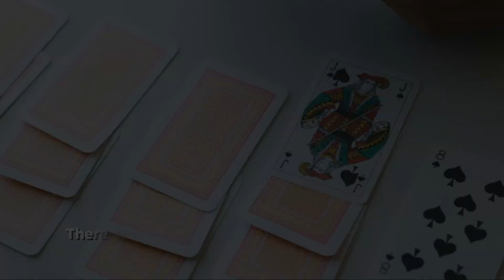Mind-Blowing Facts That Will Leave You Speechless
Prepare to have your mind blown with these five incredible facts that will make you see the world in a whole new way. From mind-boggling card combinations to colossal mountains on other planets, these facts are sure to amaze and astound you.

First up, did you know that there are more possible ways to shuffle a deck of cards than there are stars in the observable universe? That's right, with 52 factorial possible combinations, the number is so vast it's difficult to comprehend.

Next, we'll take a journey to Oregon to see the world's largest living organism, a fungus that spans over 2,200 acres and is estimated to be over 2,400 years old. Then, we'll explore the concept of time dilation as we learn about the incredible speed of light, and how time appears to slow down as you approach it.

Our fourth fact takes us to Mars, where we'll discover the tallest mountain in the solar system, Olympus Mons. This towering shield volcano stands at an impressive 22 km high, over three times the height of Mount Everest.

Finally, we'll wrap up with a fact that will make you rethink the very ground beneath your feet. Did you know that there are more atoms in a single grain of sand than there are grains of sand on all the beaches on Earth? It's a staggering thought that puts our world into perspective.

If you're ready to have your mind blown, be sure to watch this video to discover these five incredible facts.